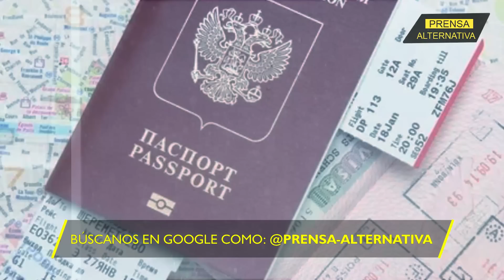Putin los puso a temblar con...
Lavrov denunció ante el mundo que Washington impidió que los periodistas de la delegación rusa asistiera a la ONU a cubrir la asamblea presidida por Rusia ante el consejo de seguridad, a pesar de haber asegurado que sus visas ya estaban en camino. "¡No lo olvidaremos!", aseguró el canciller.

Director General: Juan José del Castillo
Jefe de Prensa: Enzo Anchante
Jefe de Turno: Fabrizzio Torres
Investigador Asociado: Viviana Jaramillo
Locución: Wilder Orbegoso
Edición: Berenice Castillo